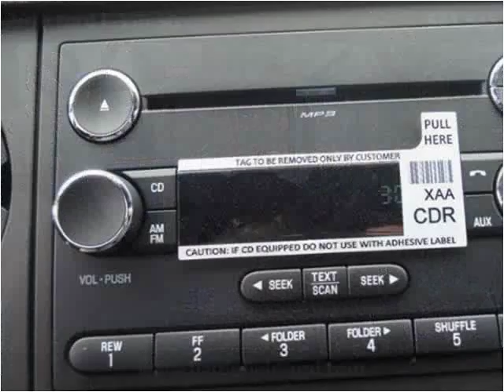2015 Ford F-350 SD New Cars Manassas VA